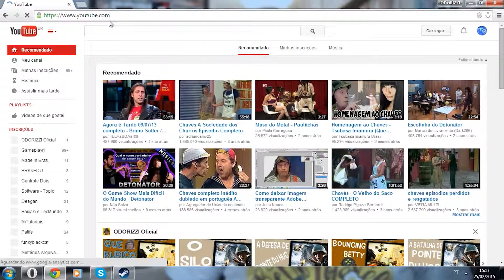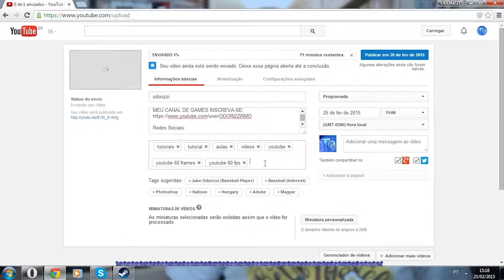Como postar Vídeos e Programar ele no youtube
YouTube Iniciantes Como postar Vídeos e Programar ele